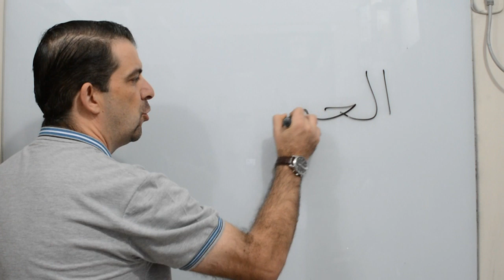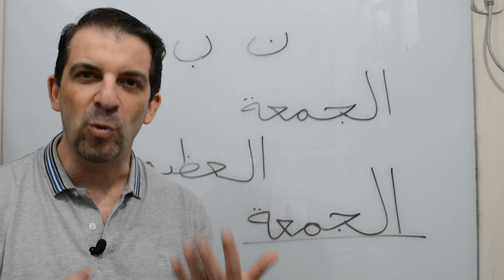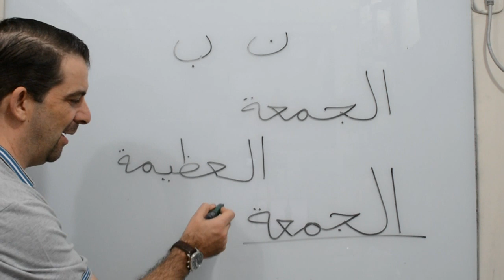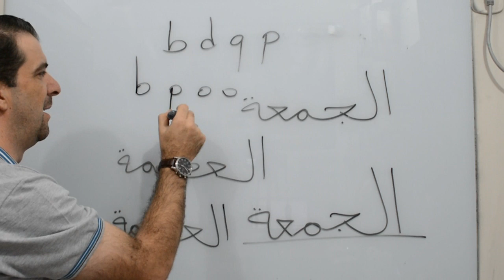Escreva Sexta-feira Santa em Árabe!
Não é difícil! Aprender uma língua estrangeira é tudo de bom! E, você pode ter aulas completas de Árabe conversação com o prof. Jihad. Online!

SALAM !